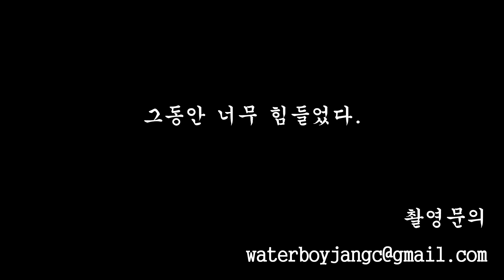전세사기 드디어 끝났습니다. 그리고 부탁드릴 일이 있습니다.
ㅂ